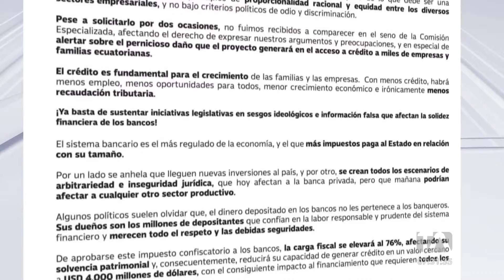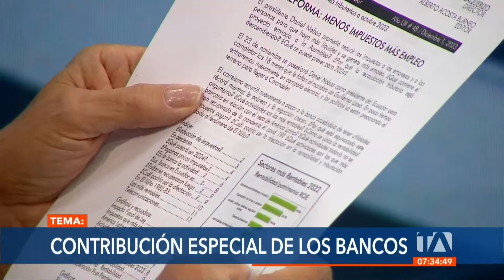Antonio Acosta: La contribución especial a los bancos es una medida discriminatoria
“(La contribución especial a los bancos) es una medida discriminatoria y no tiene racionamiento lógico (…) Se está proponiendo un impuesto confiscatorio contra la banca sin ningún carácter técnico”, asegura Antonio Acosta, presidente del Banco Pichincha.